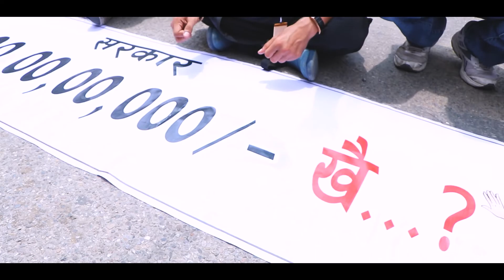Peaceful protest at Butwal | सरकारको सरोकार कार्पेट कि पीसीआर ? Anti Corruption rally | Royal Nepal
हाम्रा भिडियाेहरू मन परेमा लाइक, शेयर गरि सहयाेग गरिदिनुहाेला साथै हाम्रो च्यानल सब्क्राईब गरि सहयोग गरिदिनुहोला । हाम्रा भिडियो कस्ता लाग्छन प्रतिक्रिया दिन नभुल्नुहोला ।  तपाईहरुको साथ र माया निरन्तर पाउने आशा गरेका छाै । च्यानल सम्म आएर भिडियो हेरिदिनुभएकोमा "रोयल नेपाल " परिवार (हामी) आभारी छाैं । धन्यबाद